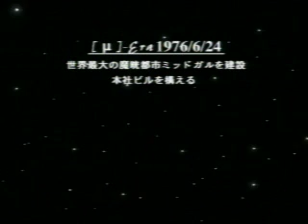FFVII Perfect Guide - Making of Final Fantasy VII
Video "Making of Final Fantasy VII" di Final Fantasy VII Perfect Guide

Potete scaricare il presente video anche in alta qualità dal sito